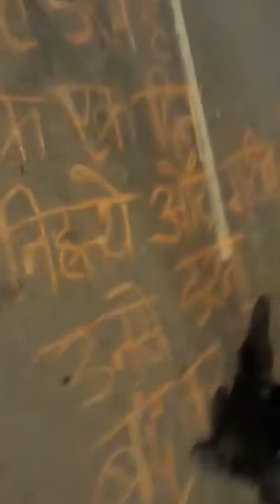Delhi Police Headquarters, JamiaMilliaIslamia, students Protest against CAB,CitizenshipAmendmentBill